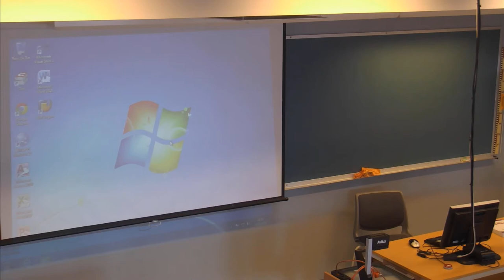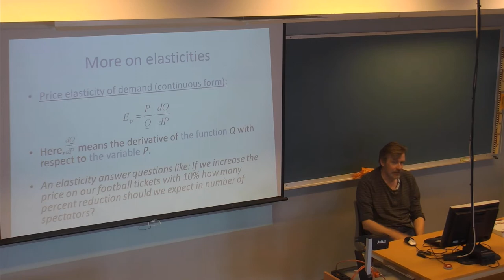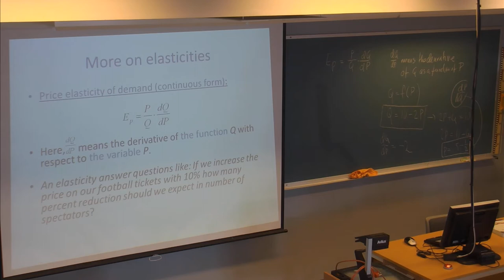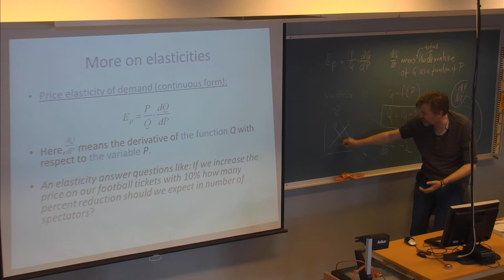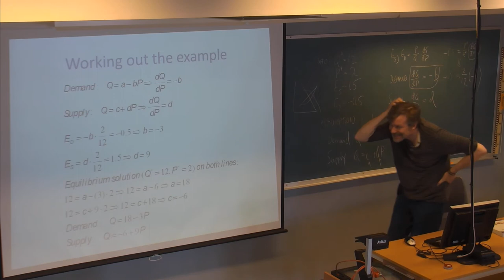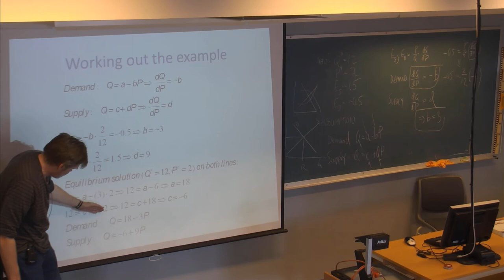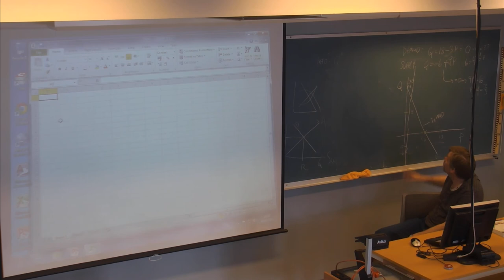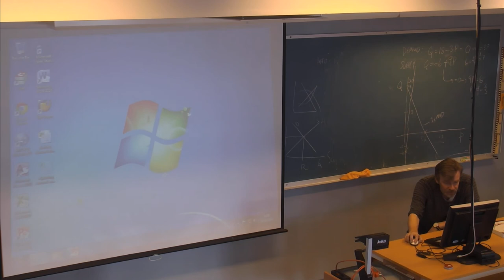01-F-08 Forelesning IDR720 (05. sept.2014)